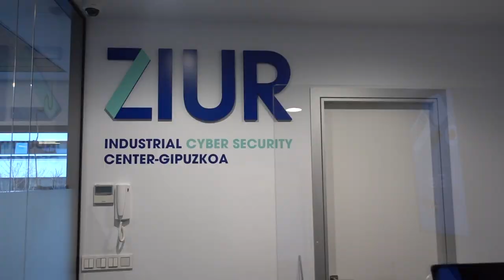Ziur laborategia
Eneko Goia
Donostiako Alkatea